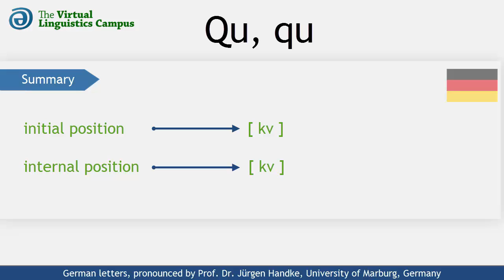DEU_QU - The Pronunciation of German "qu"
This video shows how the German letter cluster "qu" is realized phonetically. It provides you with several examples using this cluster in different positions and includes a section where you can practice your own pronunciation.